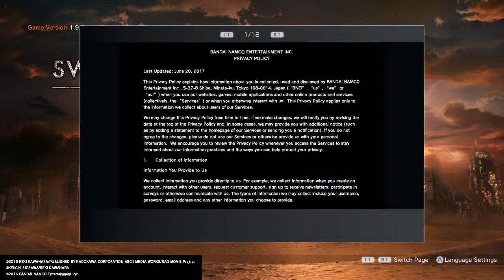SWORD ART ONLINE: FATAL BULLET First Time Playing! Seems fun so far...